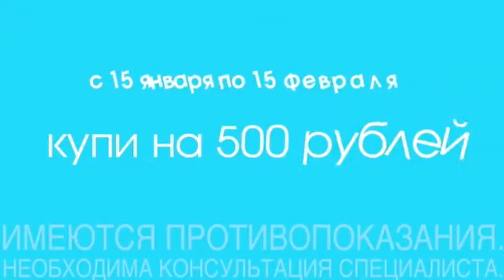Прогноз погоды на 27 января